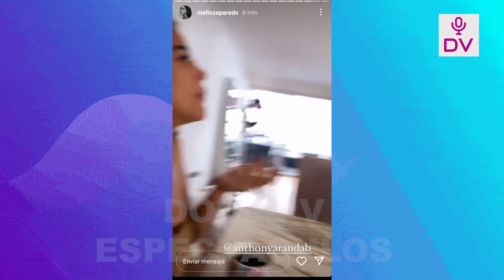MELISSA PAREDES Y ANTHONY ARANDA EN CALENTURA EN TIKTOK “NO ES DIARIO, NO TENEMOS 18 AÑOS”